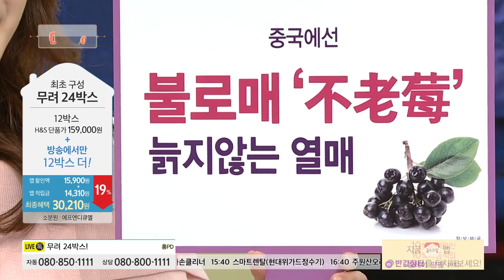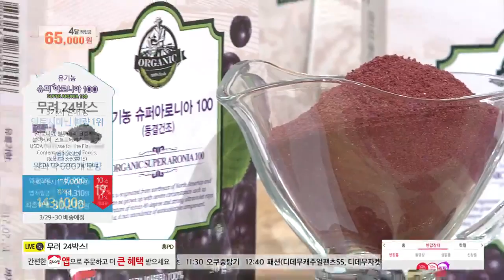[홈앤쇼핑] 유기농 슈퍼아로니아 100